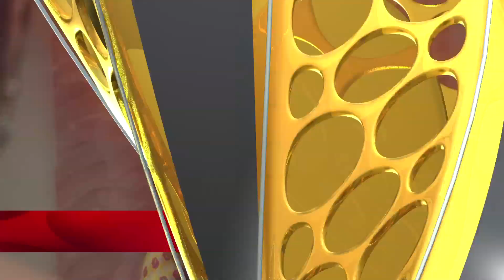Manasa Sarovara - Promo | 16th July 19 | Udaya TV Serials